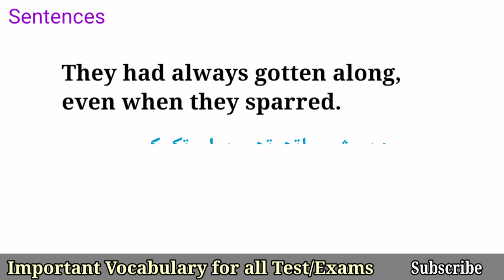Squad Meaning in Urdu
Words Meanings
english vocabulary
vocabulary words meanings
english
English
English topics
Vocabulary in Urdu
vocabulary
vocabulary

Words Meanings
english vocabulary
vocabineer